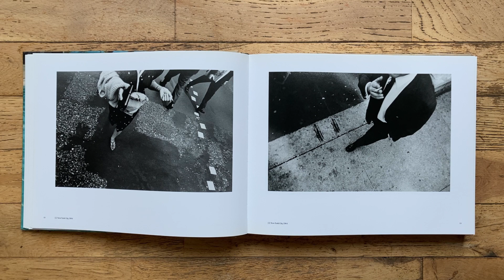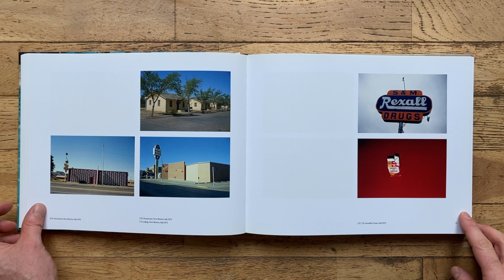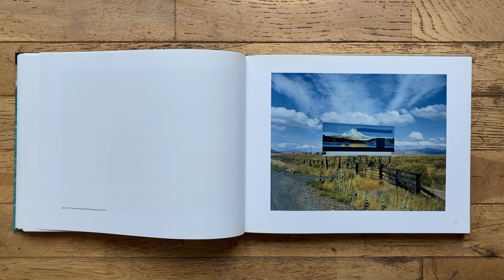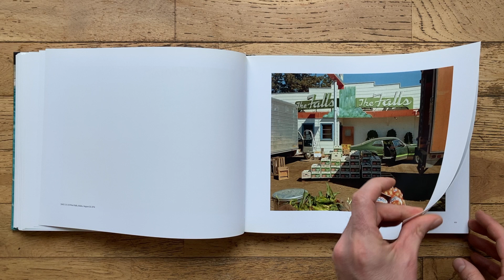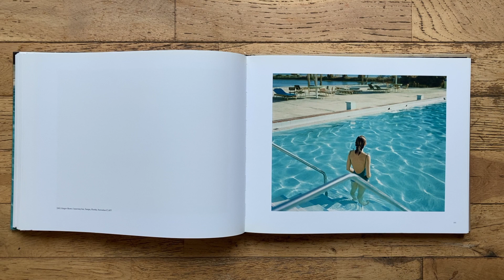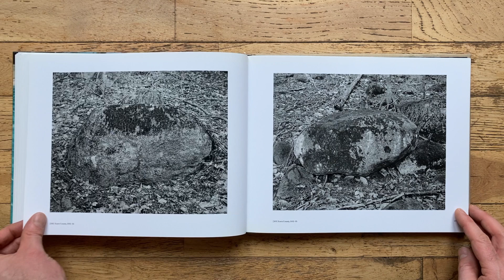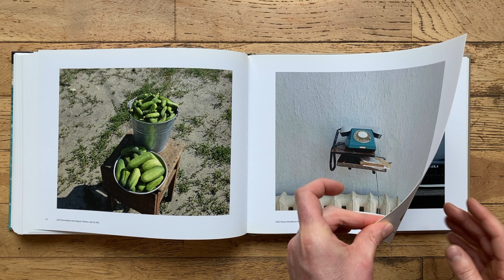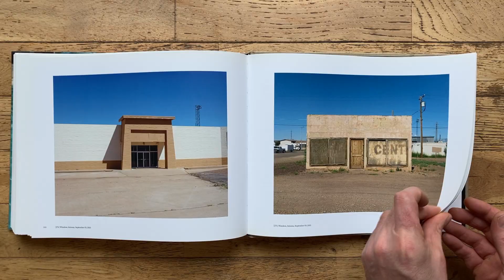Steven Shore, Survey Book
Stephen Shore has had a significant influence on multiple generations of artists and photographers. Even for the youngest photographers working today, his work remains an ongoing and indisputable reference point.

This book copublished with Fundación MAPFRE in conjunction with the first-ever retrospective exhibition, includes over 250 images that span Shore’s impressive and productive career.

The images range from 1969 to 2013, with series such as Early Works, Amarillo, New York City, American Surfaces, and Uncommon Places, among others. Stephen Shore: Survey elucidates Shore’s contributions, as well as the historiographical interpretations of his work that have influenced photographic culture over the past four decades.

Both the exhibition and the narrative of the catalogue are conceptualized around three particularly revealing aspects of Shore’s work, including his analysis of photographic and visual language, his topographical approach to the contemporary landscape, and his significant use of color within a photographic context.

SEE MY HELPFUL LISTS:

Main Camera Kit
Lighting Kit
Portfolio Photography Books
Educational Photography Books

TIMESTAMPS:
00:00 STEVEN SHORE TRANSPARENCY
00:08 EARLY WORKS
1:10 CONCEPTUAL WORKS
1:38 GREETING FROM AMARILLO
1:57 AMERICAN SURFACES
4:00 ROAD TRIP JOURNAL
4:18 UNCOMMON PLACES
10:52 LANDSCAPES
11:52 ESSEX COUNTRY
12:14 ARCHAEOLOGY
12:30 ASHKELON ISRAEL
12:55 NEW YORK CITY
13:37 PRINT ON DEMAND
15:02 UKRAINE
16:44 WINSLOW ARIZONA

All opinions mentioned are my own, these are based on my personal knowledge/understanding. The opinions are NOT paid for, and open to friendly debate.

Afternoon Tea (extended) – Mona Wonderlick